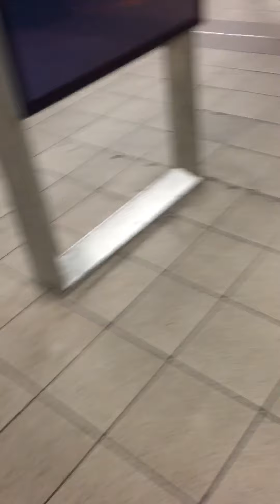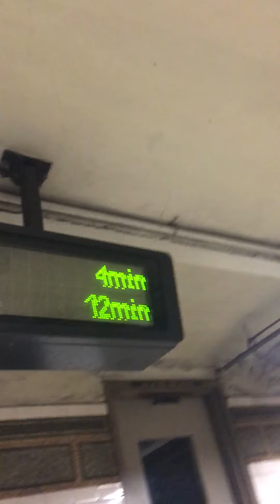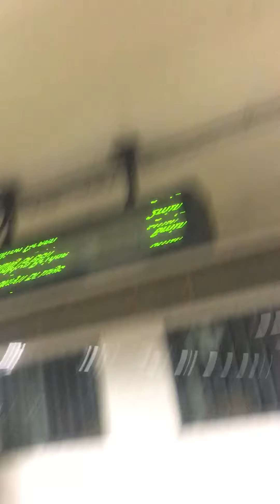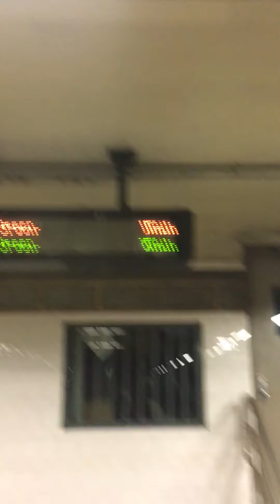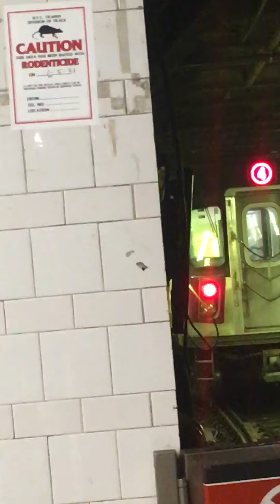Rail fanning for the 4, 5, and 6 train @125 st